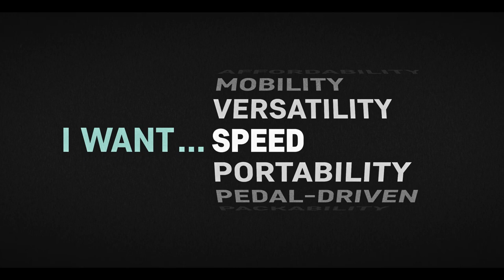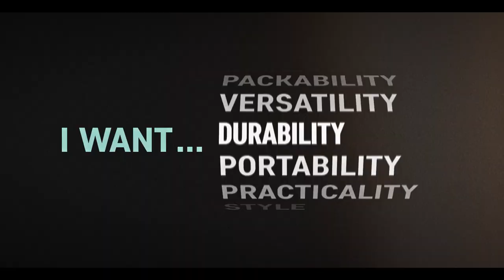LONO + APEX•PD: Say Goodbye to Compromise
Learn more about the LONO + APEX•PD at BOTE